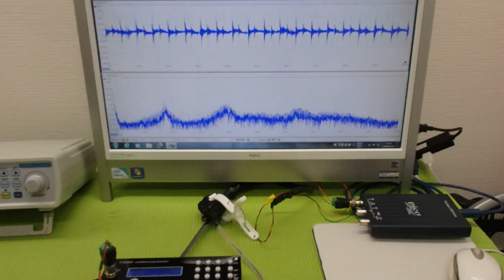オリジナル超音波プローブの「発振・制御」技術 ultrasonic-labo